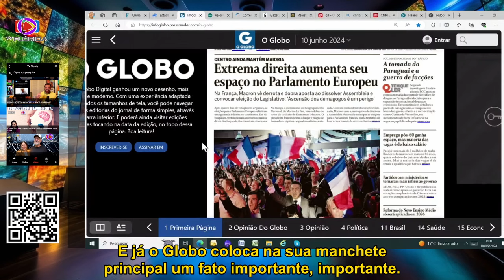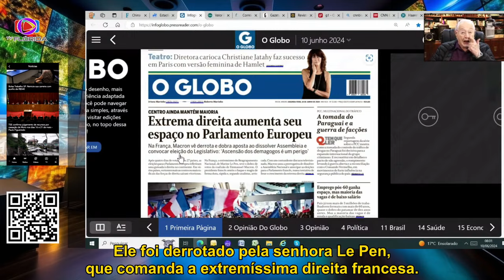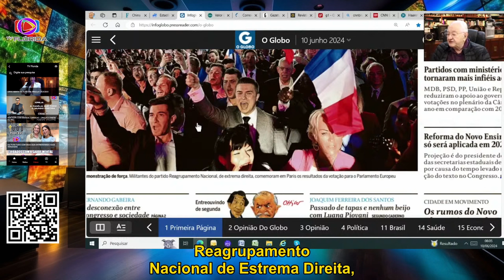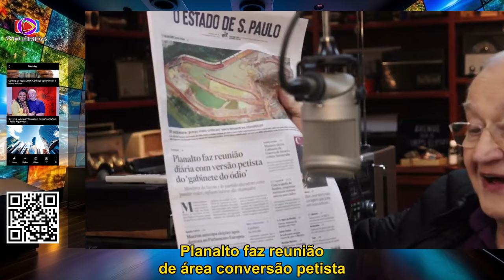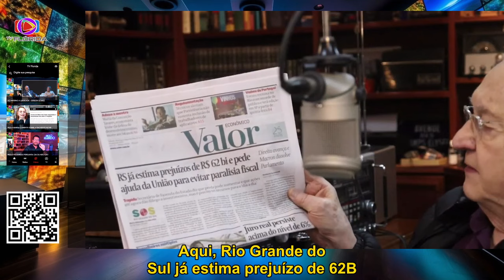JORNAL DO BORIS DE 10 DE JUNHO